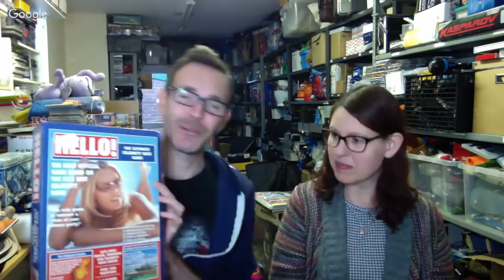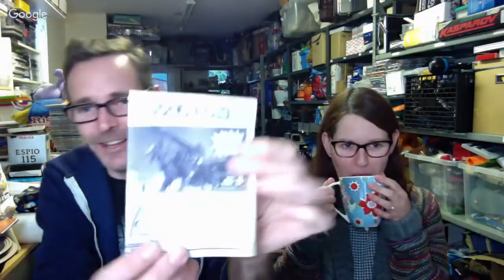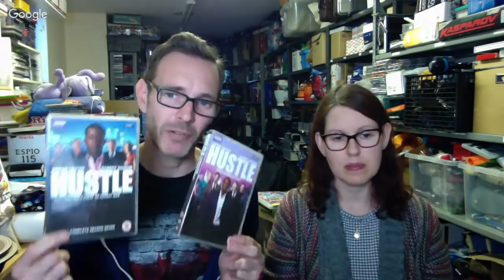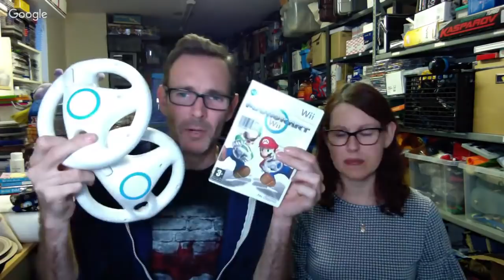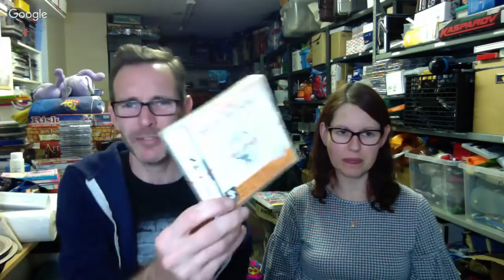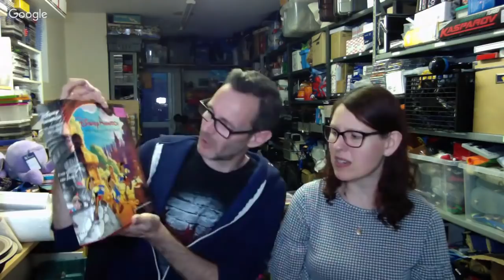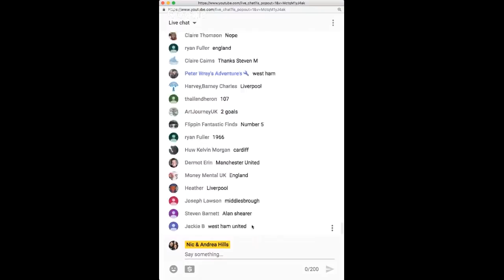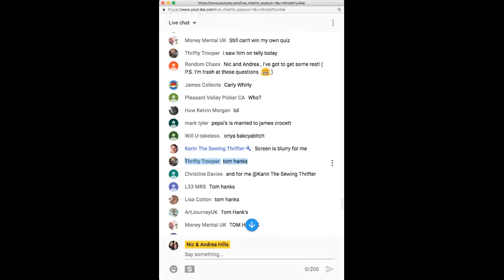Car Boot Sale Haul Time... Sunday Live Hangout.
Links to products we use in our business: (Affilliate Links)

Black Clingfilm Packing Wrap
Sticker/Labels Remover Liquid (this stuff is awesome!)